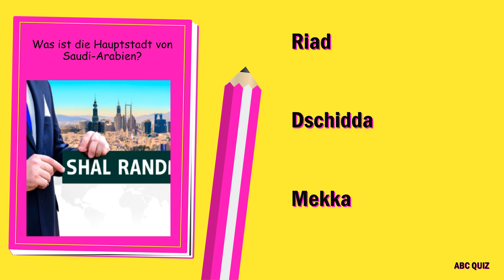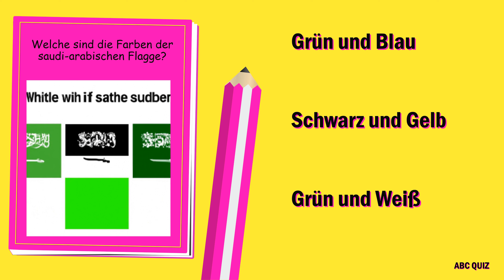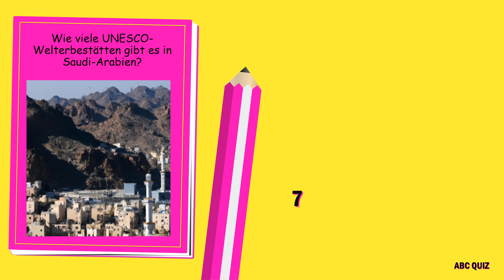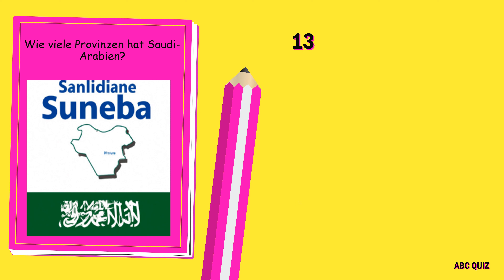Das Ultimative Quiz: Teste Dein Wissen über Saudi-Arabien!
Willkommen zu unserem neuesten YouTube-Quiz, wo wir Dein Wissen auf die Probe stellen! In diesem Video dreht sich alles um ein spannendes Thema, das wir in 10 kniffligen Fragen verpackt haben. Jede Frage bietet Dir drei mögliche Antworten – doch wähle weise, denn nur eine ist korrekt.

🔹 So funktioniert's:

Schau Dir das Video an und notiere Dir die Fragen sowie Deine Antworten.
Für jede richtige Antwort erhältst Du einen Punkt.
Achtung: Für jede Antwort, die im Video falsch ist, gibt es satte 10 Punkte extra! Ja, Du hast richtig gehört. Wir belohnen Dein Wissen und auch unsere kleinen Fehler.
🔹 Deine Aufgabe:
Nachdem Du das Video gesehen hast, schreibe uns in die Kommentare, wie viele Punkte Du gesammelt hast. Sei ehrlich – das macht am meisten Spaß!

🔹 Deine Meinung zählt:
Hast Du Vorschläge für zukünftige Quiz-Themen? Gibt es etwas Spezifisches, das Dich brennend interessiert? Lass es uns in den Kommentaren wissen. Deine Ideen könnten das Thema unseres nächsten Videos sein!

Bist Du bereit, Dein Wissen unter Beweis zu stellen? Dann lass das Spiel beginnen. Viel Erfolg und vor allem viel Spaß!

Deine Unterstützung motiviert uns, immer wieder spannende Inhalte für Dich zu erstellen.